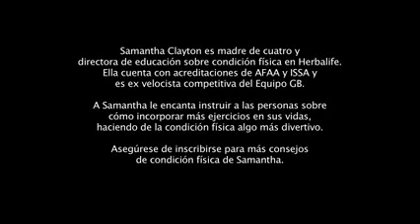Media abdominal con el reto de 60 segundos con Samantha Clayton Herbalife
¡Listos para las abdominales! Soy Samantha Clayton, y éste es mi reto de media abdominal en 60 segundos.

¿Siempre ha deseado tener un tronco fuerte con abdominales marcadas? ¿Gusta competir con sus amigos? Si la respuesta es sí, entonces el reto corporal de hoy de 60 segundos es perfecto para usted. Haga su mejor esfuerzo sin comprometer la forma y escriba su número en la sección de comentarios.

Asegúrense de calentar antes de comenzar el reto. No olvide que es crucial usar la forma correcta para lograrlo. Si no está seguro cómo hacer un ejercicio de abdominales, vea este video Y como siempre, escuche a su cuerpo. Si no se siente bien con un ejercicio, deténgase.

Me encanta ejercitar el tronco y darle un poco de competencia a mi día. Espero que hayan disfrutado el reto de 60 segundos. Para más videos, visite los videos de Consejos de Condición Física de Herbalife y no se pierda del blog para motivación y consejos de condición física.

HERBALIFE Asociado Independiente
Pedidos Productos y Oportunidad HERBALIFE
Telf. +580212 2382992 / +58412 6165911 Whatsapp